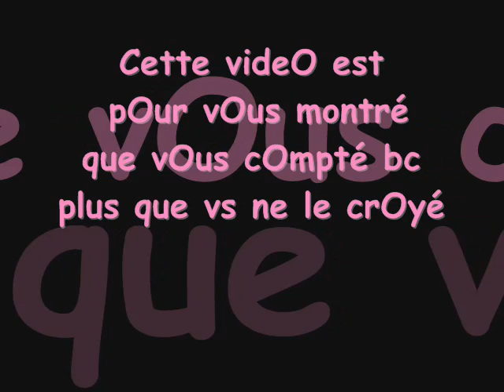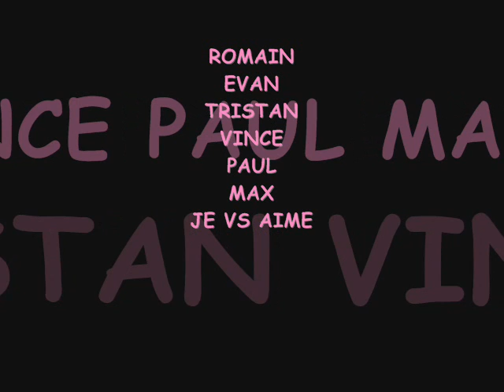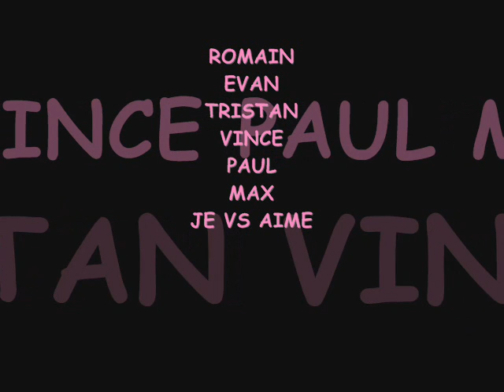Xx-May-xX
MAY'S DEDI BY DESTA